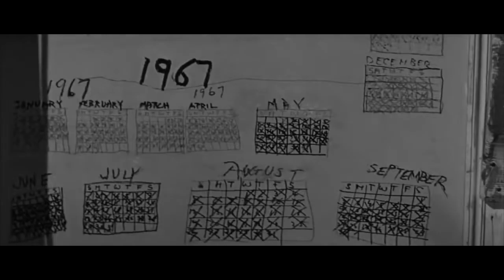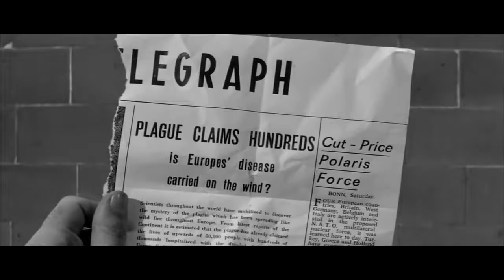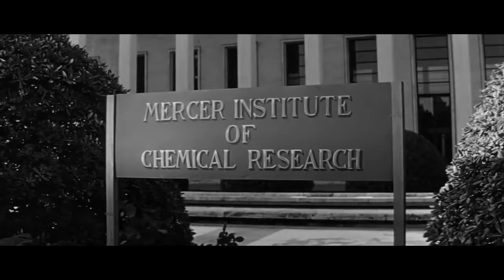The Last Man On Earth 1964 720p Full Movie | American Science-Fiction Horror Film | NAV Hollywood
Directed by:
Ubaldo Ragona
Sidney Salkow

Cast:
Vincent Price
Franca Bettoia
Emma Danieli
Giacomo Rossi-Stuart

Plot:
In the year 1968, every day is the same for Dr. Robert Morgan (Price): he wakes up, gathers his weapons, and then goes hunting for vampires. Morgan lives in a world where everyone else has been infected by a plague that has turned them into undead, vampiric creatures that cannot stand sunlight, fear mirrors, and are repelled by garlic. They would kill Morgan if they could, but fortunately, they are weak and unintelligent. At night, Morgan locks himself inside his house; during the day, he kills as many vampires as he can, burning the bodies.
A flashback sequence explains that, three years before, Morgan's wife and daughter had succumbed to the plague, before it was widely known by the public that the dead would return to life. Instead of taking his wife to the same public burn pit used to dispose of his daughter's corpse, Morgan buried her without the knowledge of the authorities. When his wife returned to his home and attacked him, Morgan became aware of the need to kill the plague victims with a wooden stake. Morgan hypothesizes that he is immune to the bacteria because he was bitten by an infected vampire bat when he was stationed in Panama, which introduced a diluted form of the plague into his blood.
One day, a dog appears in the neighborhood. Desperate for companionship, Morgan chases after the dog, but does not catch it. Some time later, the dog appears, wounded, at Morgan's doorstep. He takes the dog into his home and treats its wounds, looking forward to having company for the first time in three years. He quickly discovers, however, that it, too, has become infected with the plague. Morgan is later seen burying the dog, which he has impaled with a wooden stake.
After burying the dog, Morgan spots a woman in the distance. The woman, Ruth, is terrified of Morgan at first sight, and runs from him. Morgan convinces her to return to his home, but is suspicious of her true nature. Ruth becomes ill when Morgan waves garlic in her face, but claims that she has a weak stomach.
Morgan's suspicion that Ruth is infected is confirmed when he discovers her attempting to inject herself with a combination of blood and vaccine that holds the disease at bay. Ruth initially draws a gun on Morgan, but surrenders it to him. Ruth then tells him that she is part of a group of people like her — infected but under treatment — and was sent to spy on Morgan. The vaccine allows the people to function normally with the drug in the bloodstream, but once it wears off, the infection takes over the body again. Ruth explains that her people are planning to rebuild society as they destroy the remaining vampires, and that many of the vampires Morgan killed were technically still alive. Ruth desperately urges Morgan to flee, but he inexplicably refuses.
While Ruth is asleep, Morgan transfuses his own blood into her. She is immediately cured, and Morgan sees hope that, together, they can cure the rest of her people. Moments later, however, Ruth's people attack. Morgan takes the gun and flees his home while the attackers kill the vampires gathered around Morgan's home.
Ruth's people spot Morgan and chase him. He exchanges gunfire with them, and picks up tear gas grenades from a police station armory along the way. While the tear gas delays his pursuers somewhat, Morgan is wounded by gunfire and retreats into a church. Despite Ruth's protests to let Morgan live, his pursuers finally impale him on the altar with a spear. With his dying breaths, Morgan denounces his pursuers as "freaks", and declares that he is the last true man on earth.